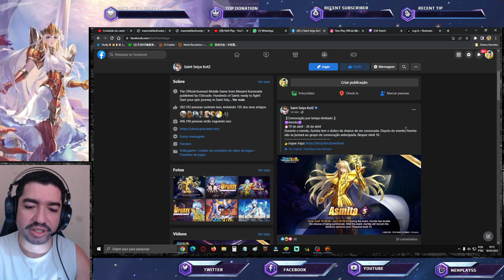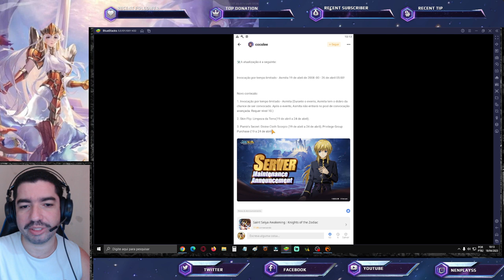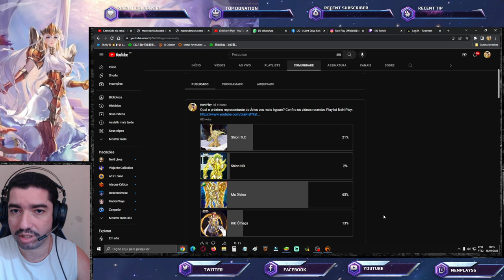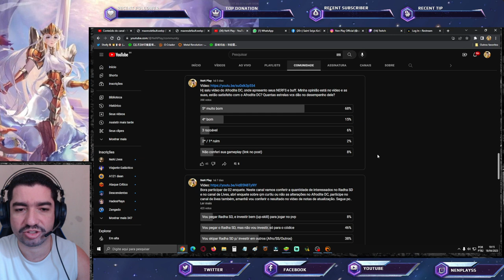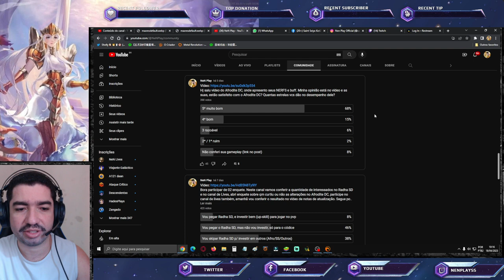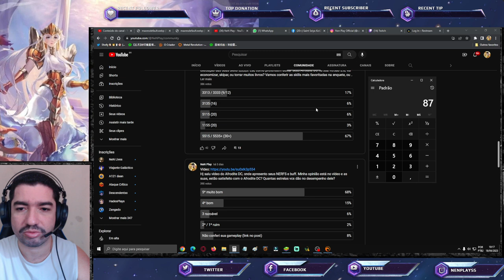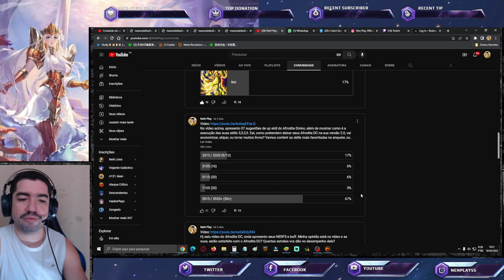Coisas Estranhas Acontecendo Receptividade Afrodite Enquete Notas Atualização Saint Seiya Awakening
Confira notas de atualização em vídeo e resultado de enquetes.